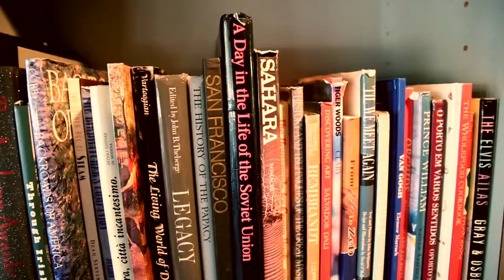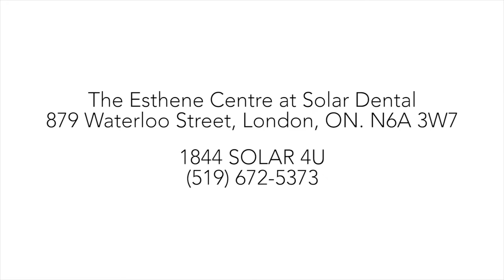Solar Dental - London Office Tour